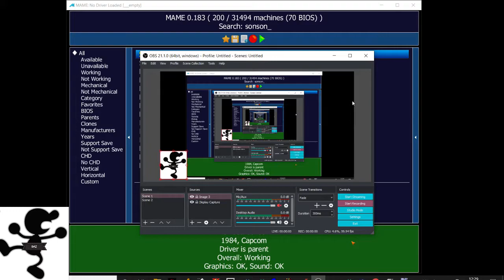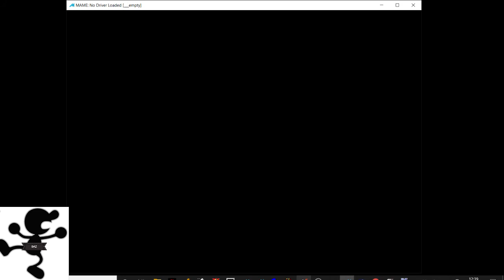Son Son 232410 [M.A.M.E]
The game is a 2-D side-scrolling platformer. The screen scrolls automatically, only stopping to fight major enemies. The screen features six continuous platforms that occasionally feature small gaps. Sonson and Tonton walk automatically across these platforms. Pressing up or down will cause them to jump up or down to the next platform. Pressing left causes them to move more slowly than the screen scrolls, essentially continuing to move forward but at a reduced pace. Pressing right does the opposite - SonSon and TonTon will move across the platforms faster than the screen scrolls. The duo have only one attack - the ability to fire energy blasts from their staves. Touching an enemy or an unfriendly projectile causes the player to lose a life. If a player has any additional lives, they will return to the screen riding on a cloud that will give them temporary invincibility. If the player presses the control stick in any direction, the cloud will disappear and the character will resume its usual walking mode. The cloud will eventually disappear on its own if the control stick is not used.

Power-ups come in the form of various fruits which produce points (with enough points giving the player an extra life). Gathering certain fruit will cause all enemies currently on a screen to turn into point-bearing fruits. Walking across certain platforms will randomly cause a bamboo shoot to sprout, yielding many extra points. Keep in mind that it is possible to play the game co-operatively with partner who plays as TonTon.

Son Son was released in July 1984. This was Capcom's second game and their first released in the United States.

Son Son is Capcom's tribute to a Chinese legend called 'Xiyou Ji', meaning 'Journey to the West', considered to be one of the four classic pieces of Chinese literature (and a fairly good read). The main character in Xiyou Ji is Sun Wukong, or, when you pronounce the words as if they were Japanese kanji, Son Gokuu (hence the name Son Son).

This game features one of the first game soundtracks composed by Tamayo Kawamoto, who made also other Capcom 80's BGM. She now works at Taito: she's a member of Zuntata, the popular (well, in Japan) Taito band where she plays keyboards.